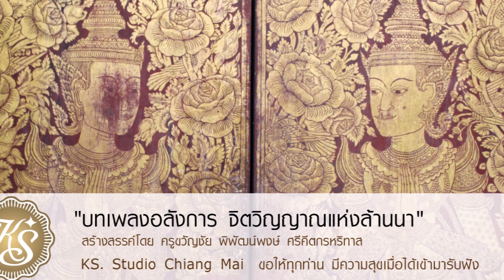รวมเพลงล้านนา โดย ครูขวัญชัย ดร พิพัฒน์พงษ์ ศรีคีตกรหริทาส ชุดที่ 13 KS Studio Chiang Mai